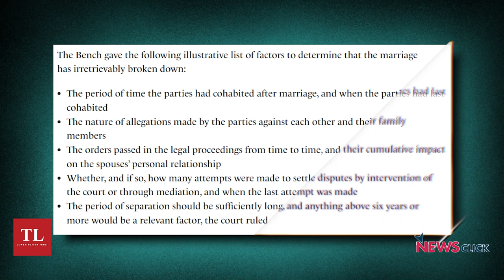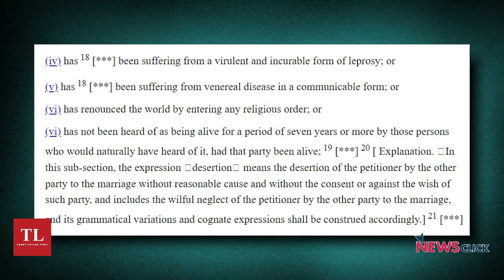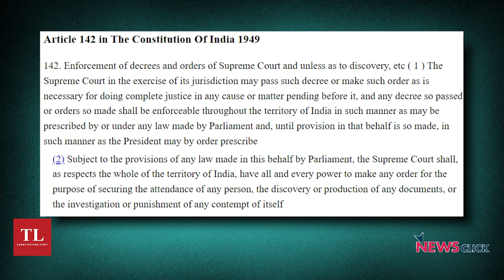Understanding the SC Ruling on Divorce Due to Irretrievable Breakdown of Marriage | Indira Jaising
The Supreme Court has ruled that it can, in certain cases, dissolve marriages which have irretrievably broken down. Senior Advocate Indira Jaising explains the details of the verdict, as well as the factors the court will consider while granting such divorces. She talks about the significance of the verdict in helping litigants avoid the harrowing process that comes with divorce cases, and how there is a need for larger reform in the relevant laws.